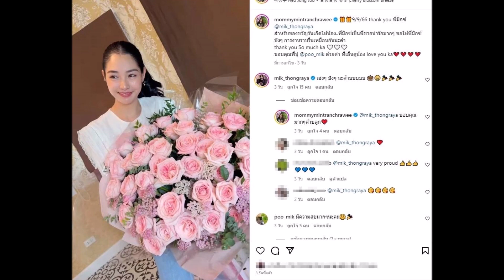จับตา มิกค์ ทองระย้า ส่งดอกไม้ช่อโตให้นางเอกดังต่างช่อง